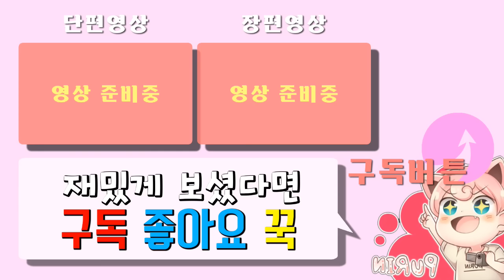[에단은 죽어야한다 PC버전 공략] 드라마같은 명장면이!? [바이오하자드7DLC] -푸린-